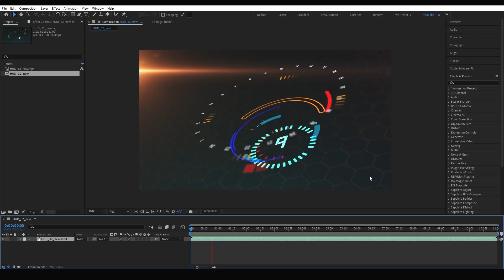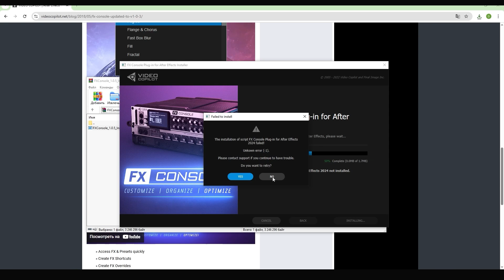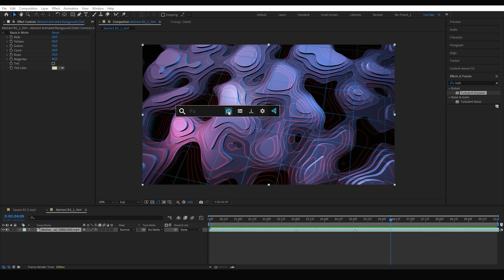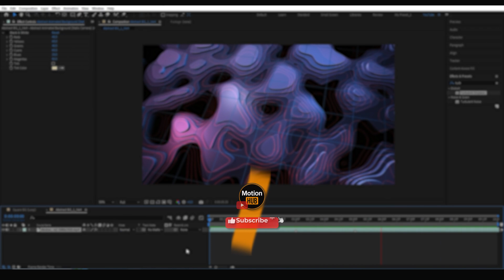Лучший Плагин для After Effects - FX Console | Установка | Обзор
В этом видео ты узнаешь, как сэкономить массу времени в After Effects с помощью бесплатного плагина FX Console от Video Copilot.
Я покажу, как установить плагин, объясню, как он работает, и почему им непременно стоит пользоваться .

⚡️ Ускорь свой рабочий процесс в два клика!
🔧 Подходит для новичков и опытных пользователей AE.

👇 Напиши в комментариях, какие плагины ты используешь чаще всего — поделимся опытом!

💬 Есть вопросы или идеи? Пиши в комментарии!

Таймкоды:
00:00 Вступление
00:15 Где скачать плагин
00:44 Установка
01:04 Описание основной функции
02:28 Другие функции
03:35 Аутро